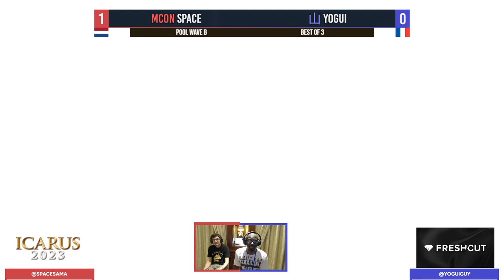ICARUS 2023 Pools - 山 | yogui (Daisy) Vs. mCon | Space (Pyra and Mythra) SSBU Ultimate Tournament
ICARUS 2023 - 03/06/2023